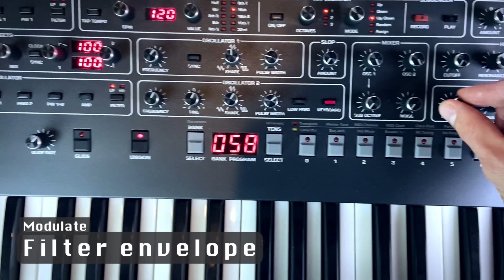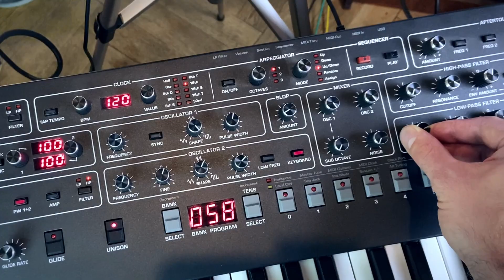Pushing the Prophet 6 to its limits with this gritty Techno Live-Set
In this techno live-set I record the lead sequence of my track "Into Deep" on the Sequential Prophet 6

00:00:00 Record sequence
00:00:30 Adjust filter envelope
00:00:59 Modulate filter envelope
00:01:40 Shorten amp envelope to make it snap
00:02:06 Add detune the unision VCOs
00:02:34 Play with the LFO speed of PWM